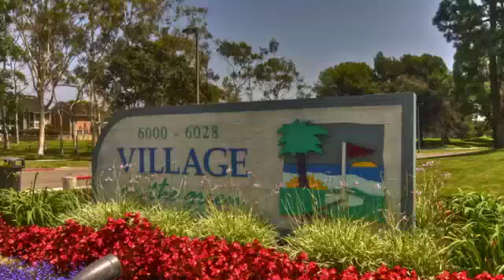6016 Bixby Village #55, Long Beach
Claudia Savino, Prudential